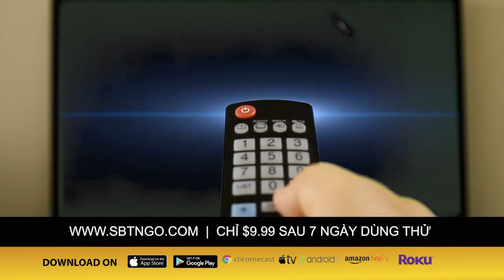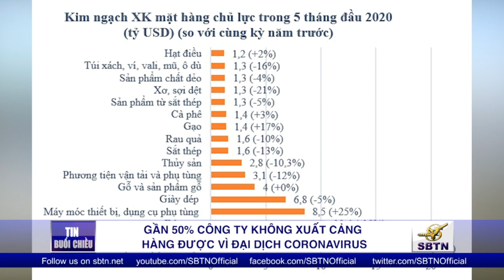Gần 50% công ty không xuất cảng hàng được vì đại dịch coronavirus